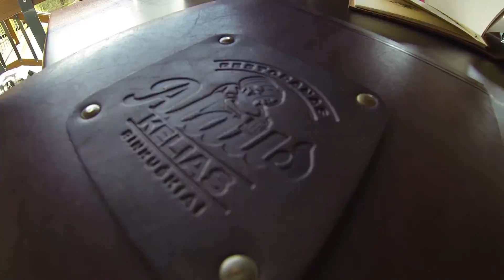Žygis Biržų regioniniame parke 2016.04.29 - 05.01